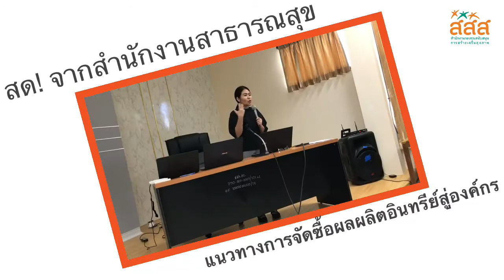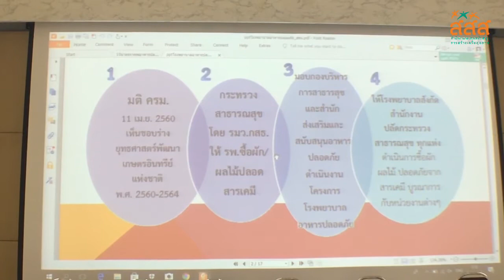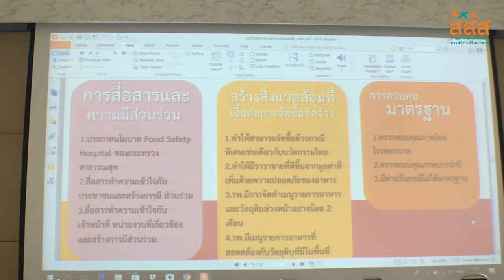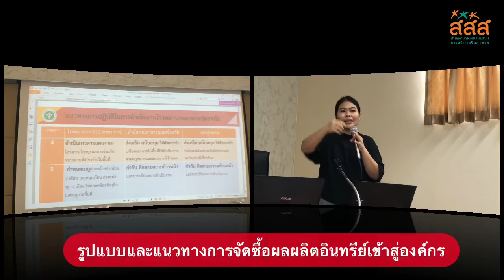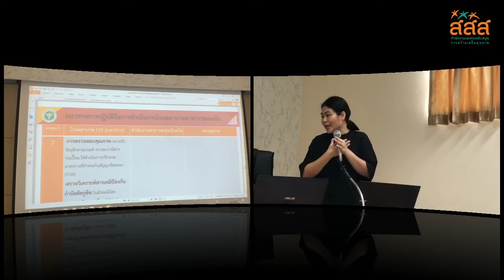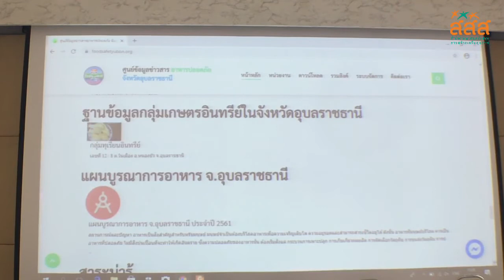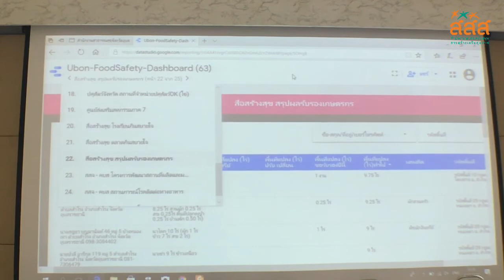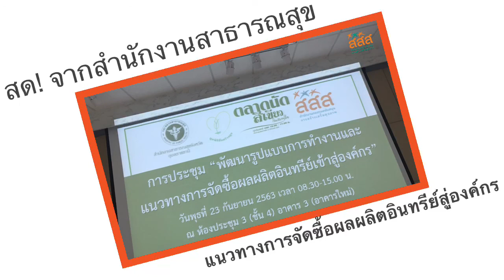นโยบายโรงพยาบาลอาหารปลอดภัย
เภสัชกรหญิงพรรณธิดา หล้าวงษ์
กลุ่มงานคุ้มครองผู้บริโภคและเภสัชสาธารณสุข สำนักงานสาธารณสุขจ.อุบลราชธานี